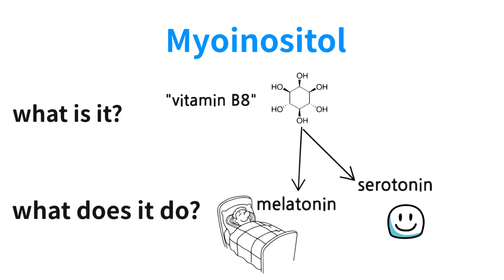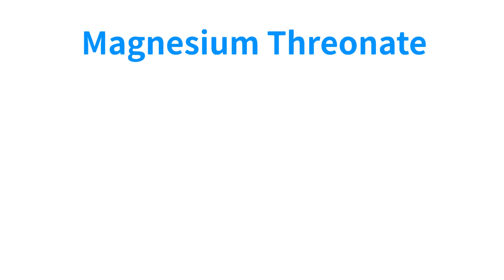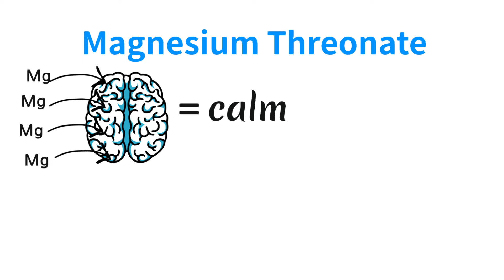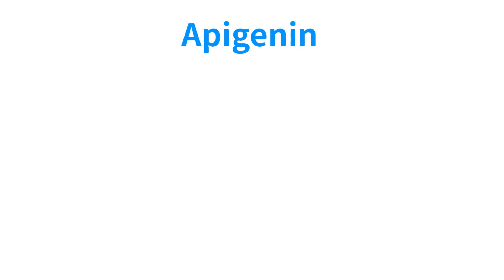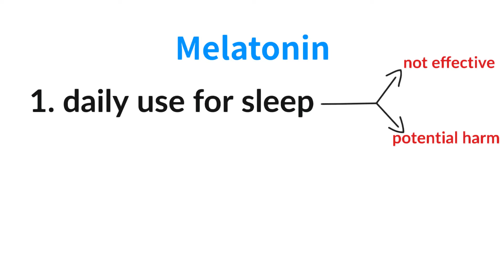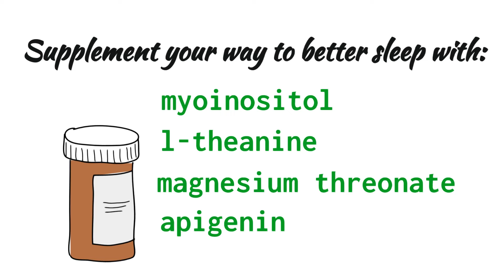How to Fall Asleep Fast: The Top 4 Sleep Supplements + 1 to Avoid!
Are you tired of restless nights? In this ultimate guide to achieving your best sleep, we unveil the top four sleep supplements that can dramatically improve your sleep quality. Join us as we explore the remarkable benefits of apigenin, L-theanine, myoinositol, and magnesium threonate. But that's not all - we'll also reveal one sleep supplement you should avoid at all costs!

Apigenin, a natural compound found in certain plants, has been shown to possess powerful sleep-enhancing properties. Discover how this supplement can help you relax, reduce anxiety, and achieve a deep, restful sleep.

Next up, we have L-theanine, an amino acid commonly found in green tea. Learn how it promotes relaxation, reduces stress levels, and increases the production of alpha brain waves, inducing a calm and tranquil state ideal for sleep.

Ever heard of myoinositol? This naturally occurring compound plays a vital role in regulating serotonin levels and promoting a balanced mood. Explore its potential to alleviate insomnia and improve overall sleep duration and quality.

Magnesium threonate, a specific form of magnesium, has gained recognition for its exceptional benefits in promoting sleep quality. Uncover how this unique compound enhances sleep efficiency and treats sleep disturbances.

But wait! Before incorporating any sleep supplement into your routine, it's crucial to be aware of the one to avoid. We will reveal the supplement that has shown little potency in improving sleep and may even have potential side effects.

Don't let poor sleep sabotage your well-being any longer. Join us in unlocking your best sleep with the ultimate guide to these top four sleep supplements and learning which one to avoid. Sweet dreams await you!